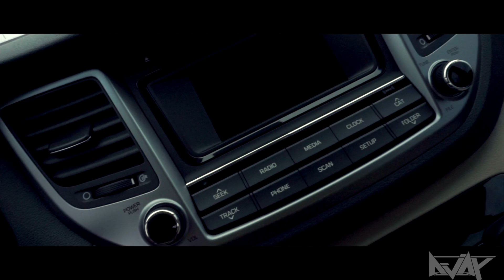2016 Hyundai Tucson SE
2016 Hyundai Tucson SE
Hub Hyundai West
17007 Katy Fwy
come test drive one today!